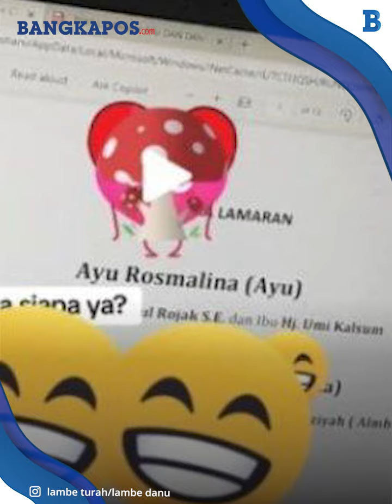Sosok Muhammad Fardhana Anggota TNI Diduga Calon Suami Ayu Ting Ting, Berpangkat Letkol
BANGKAPOS.COM - Inilah sosok anggota TNI berpangkat Letkol yang dikaitkan dengan isu lamaran Ayu Ting Ting.

VP: Hermansyah